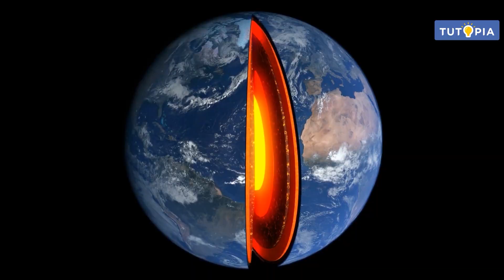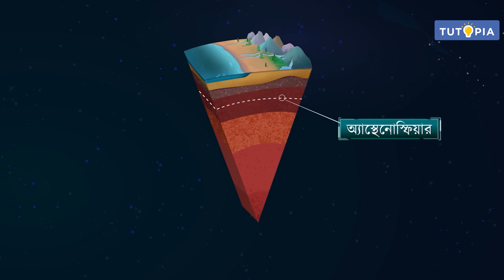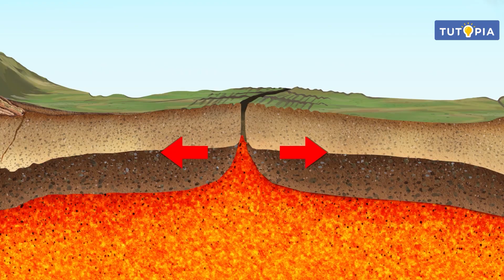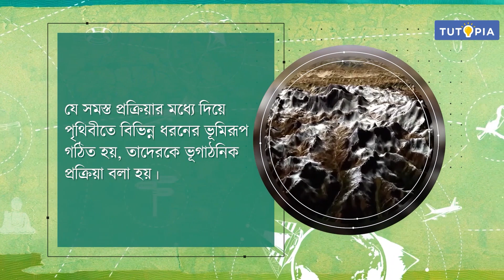ভূমিরূপ | ভূমিরূপ গঠনকারী প্রক্রিয়া। Class 7 - Geography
পশ্চিমবঙ্গ বোর্ডের সপ্তম শ্রেণির ভুগোল সিলেবাসে রয়েছে ভূমিরূপ অধ্যায়টি । অধ্যায়ের ভূমিরূপ গঠনকারী প্রক্রিয়া সম্পর্কিত বিষয়বস্তু আলোচনা করা হয়েছে এই ভিডিয়োটিতে। আশাকরি টিউটোপিয়া লার্নিং অ্যাপের এই ভিডিয়ো ক্লাসটি ছাত্রছাত্রীদের ভালোলাগবে।

The West Bengal Board of Secondary Education's (WBBSE) Class 7 Geography syllabus includes the chapter named Landforms. This video discusses the brief overview on Processes that form landforms of the chapter . I hope the students will like this video class from the Tutopia Learning App.